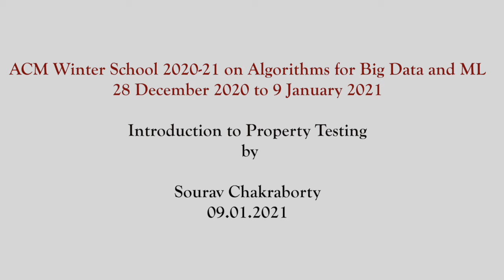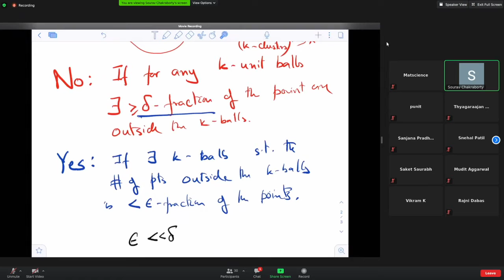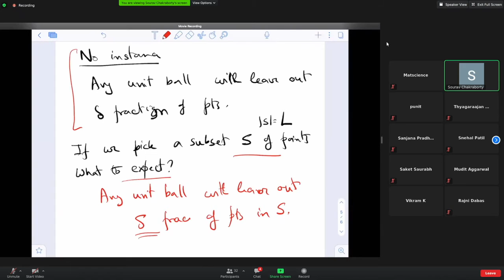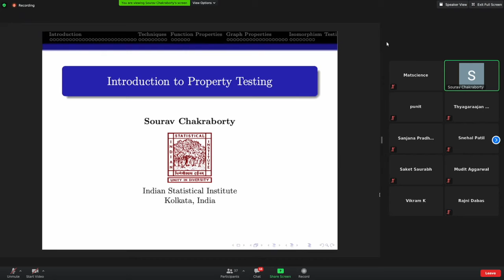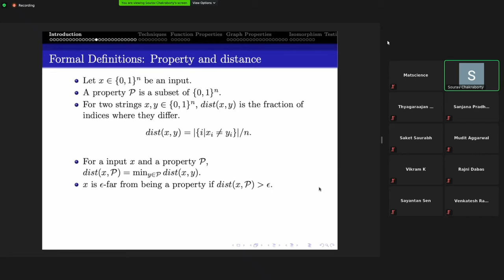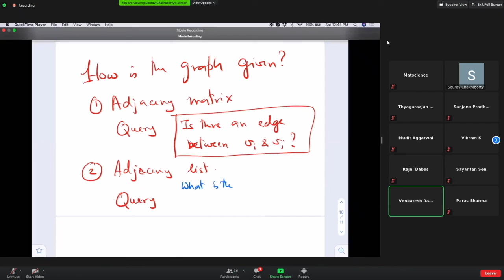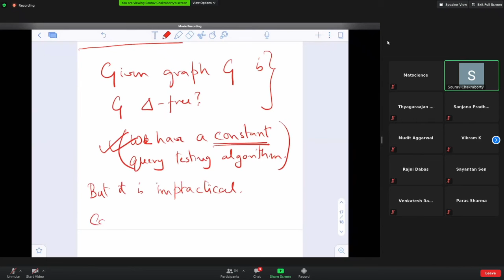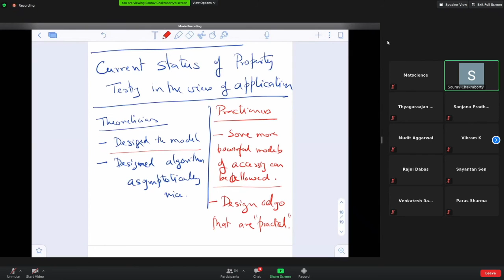Introduction to Property Testing